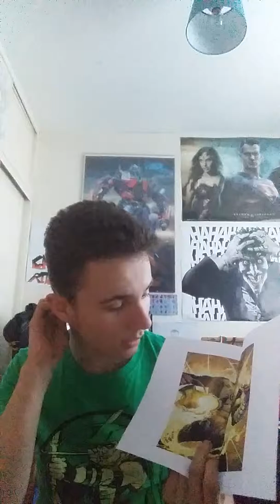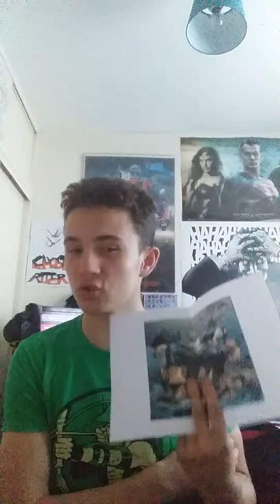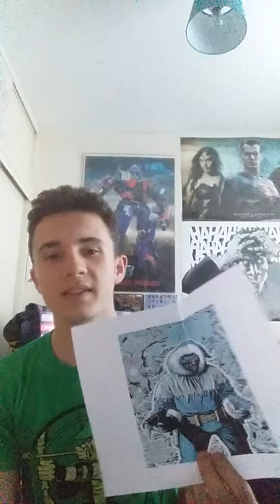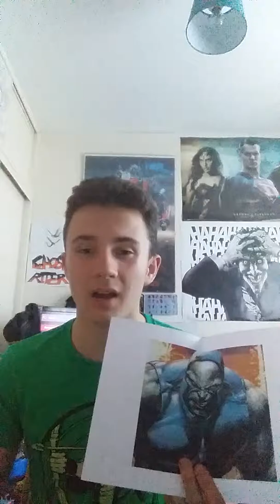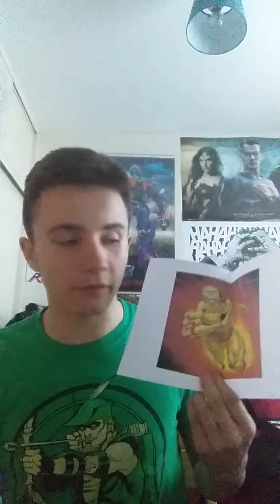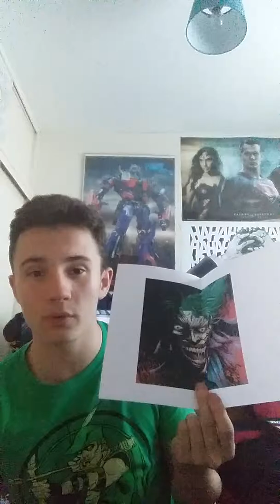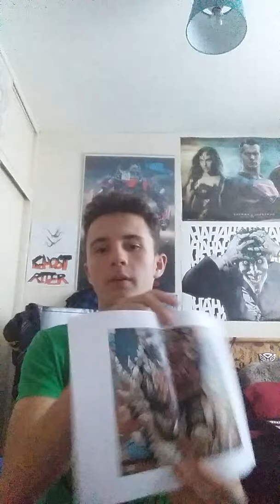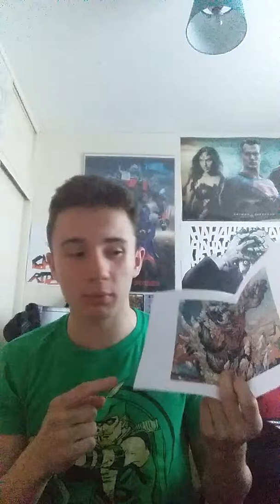Top Ten DC Supervillains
My favourite DC villains